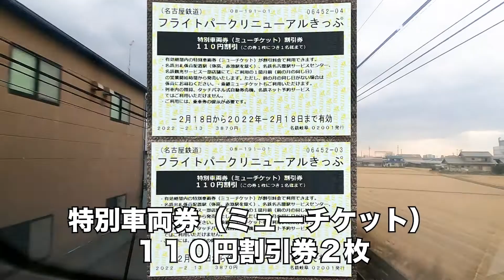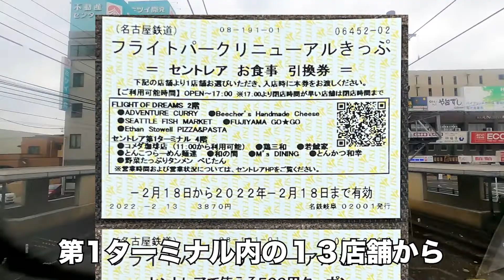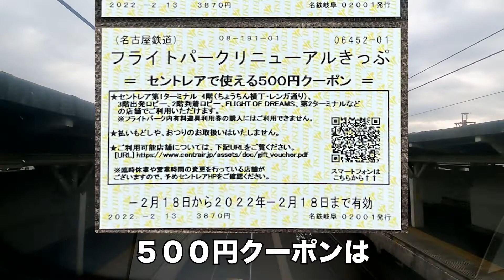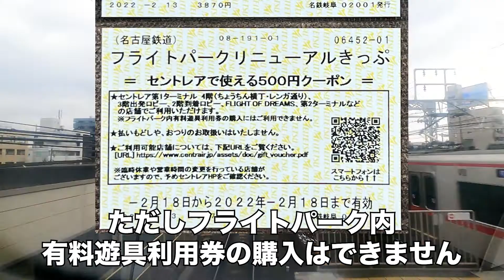【急げ！】名鉄のお得な切符 セントレア フライトオブドリームス フライトパークリニューアルきっぷ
東岡崎駅：大人3,690円、子供2,610円が正しいです。
大人用のきっぷには、大型遊具１日券は付いてきません。
甘味は「かんみ」ですね…。
中部国際空港に併設されている複合商業施設『フライトオブドリームス』内にある「フライトパーク」がリニューアルオープンされたのを記念して発売されている、名鉄のお得なきっぷです。
□名鉄のホームページ

◆使用機材
◎カメラ・レンズ
・SONY 4Kビデオカメラ FDR-AX700
・GoProHERO９Black
・SONY ZV-E10
・SONY 広角ズームレンズ E 10-18mm F4

◎音声
・SONY ショットガンマイクECM-B1M ILCE-1

◎三脚
・Libec ヘッド&三脚システム TH-X
・Ulanzi フレキシブル卓上三脚
・SmallRig Selection フルード ビデオ雲台
・Manfrotto ミニ三脚 PIXI ブラック

鉄道・バス・飛行機をはじめ様々な交通機関に関する動画をアップしています